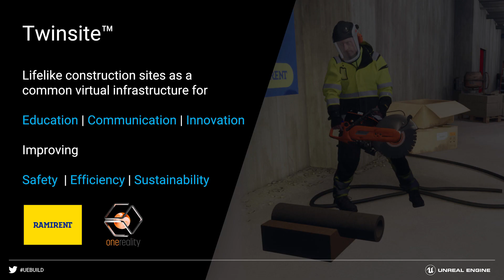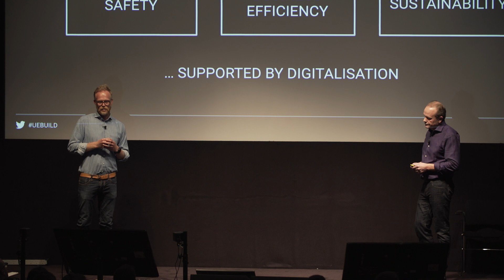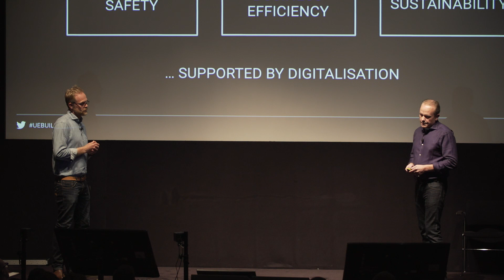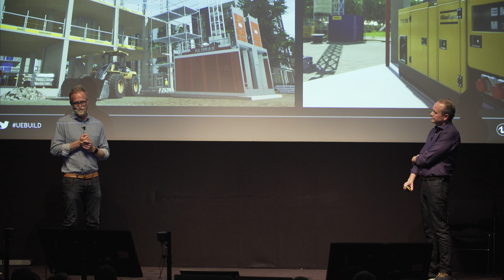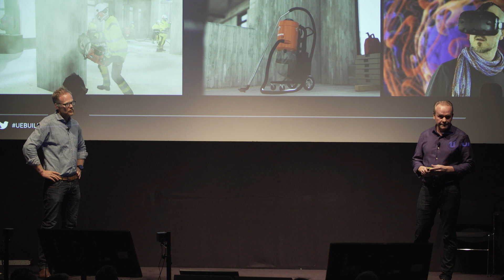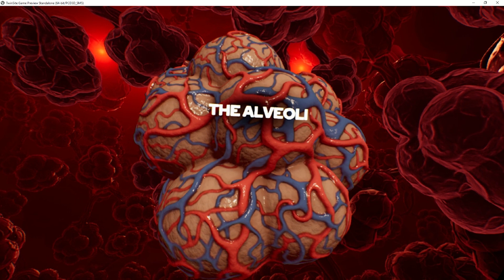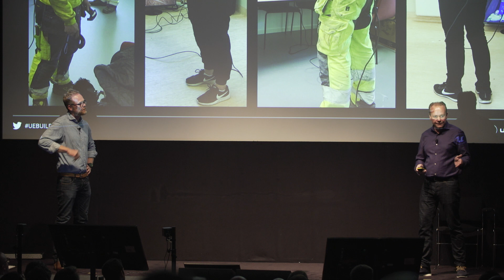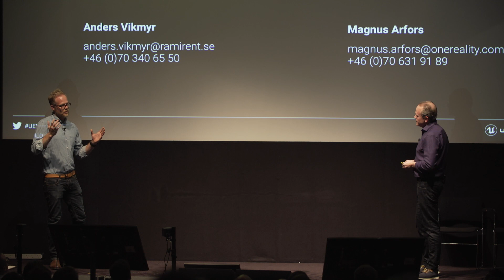One Reality | Build: London ’19 for Architecture | Unreal Engine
In this presentation from Build: London ’19 for Architecture, real-time media and production studio One Reality gives an insight into how interactive real-time and VR training via Ramirent’s TwinSite platform is making construction sites safer and more sustainable. To find out more about the latest real-time AEC projects being created in Unreal Engine,